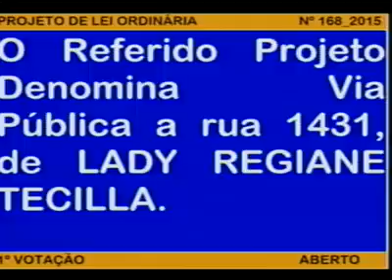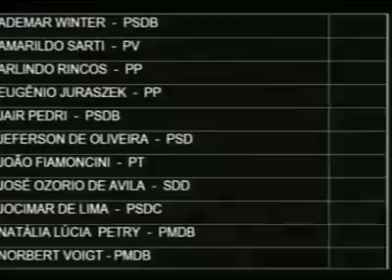Sessão Ordinária 2 19.11.2015